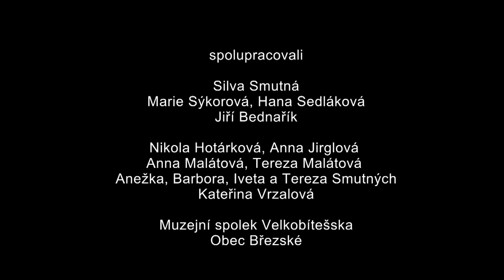Obchůzka královniček na Velkobítešsku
Obchůzka královniček na Velkobítešsku byla v roce 2015 přijata pod číslem 4/2015 na Seznam nemateriálních statků tradiční lidové kultury Kraje Vysočina.